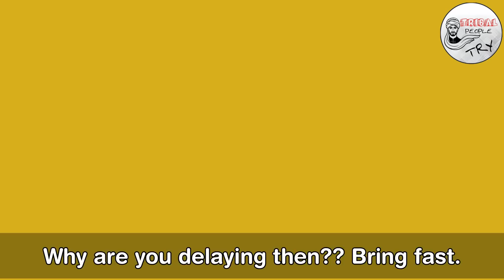Tribal People Try Quiche For The First Time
The most underrated Videos of our channels